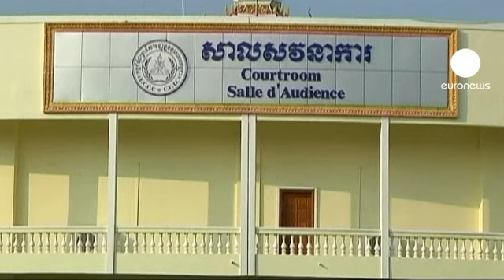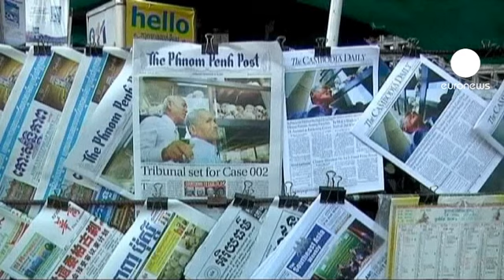Très grandes attentes au procès des Khmers rouges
La foule est venue nombreuse ce matin assister aux premières audiences du tribunal spécial de Phnom Penh, créé en 2005 et parrainé par les Nations-Unies.

A la question "que voudriez-vous demander aux accusés si vous en aviez l'occasion"?, voici la réponse de Theary Seng, présidente de l'association des victimes des Khmers rouges au Cambodge :

"De quel droit ont-ils pu jouer avec les vies si facilement ? Pensent-ils vraiment, ont-ils vraiment pensé qu'ils étaient des dieux?"